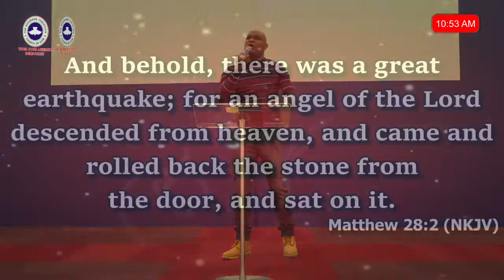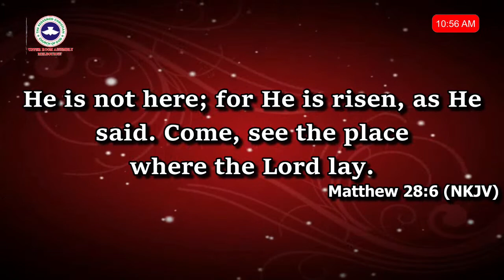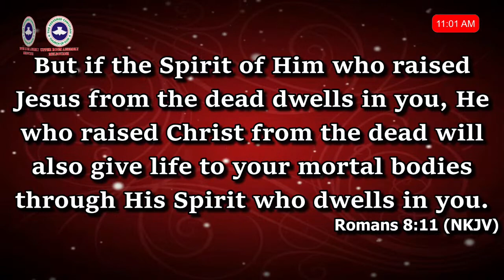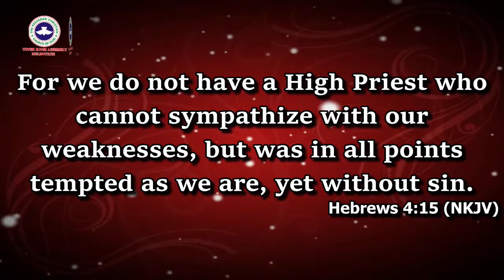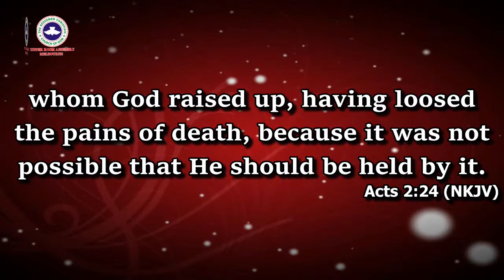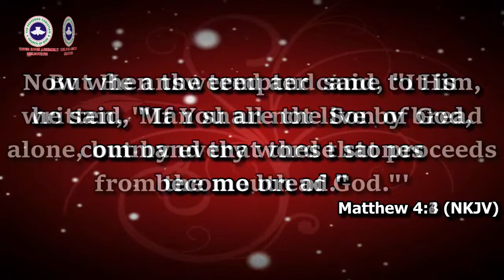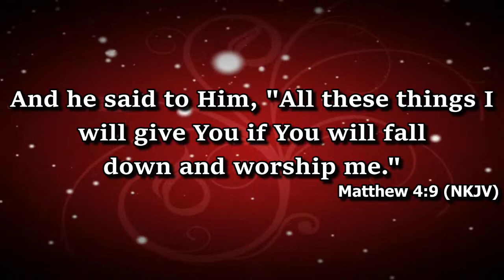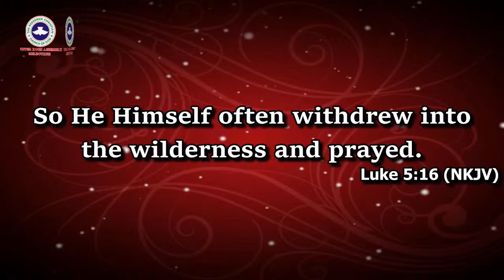Sunday Service--The Temptation Of Jesus Christ--09/04/2023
The Temptation Of Jesus Christ